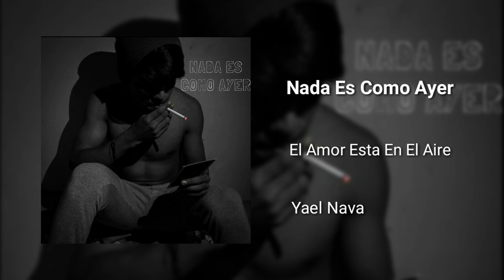1. El amor esta en el aire - Yael Nava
BEAT: La Loquera Producciones

GRABACIÓN Y MEZCLA: Asher Nava